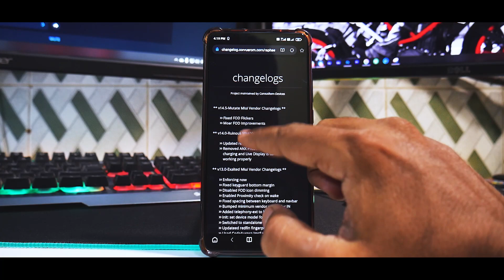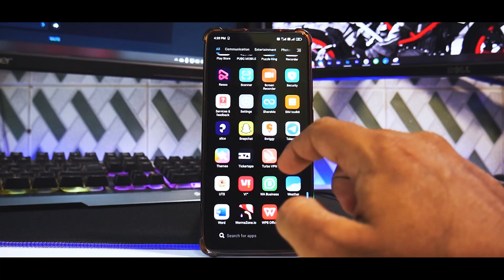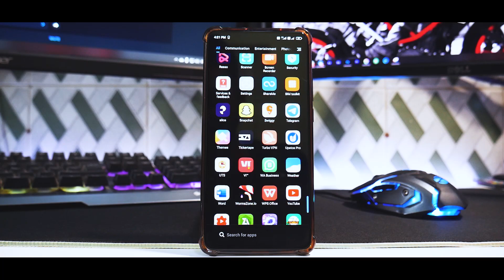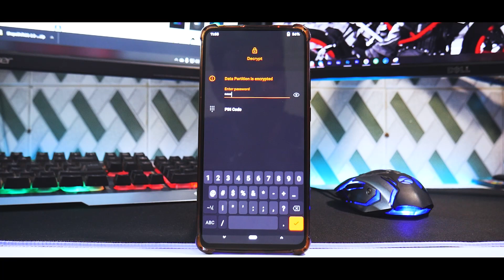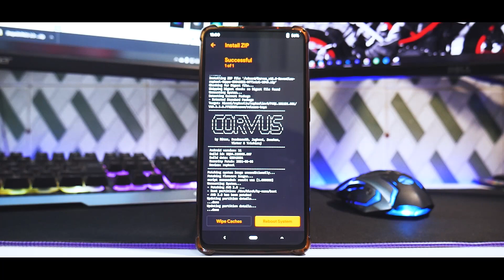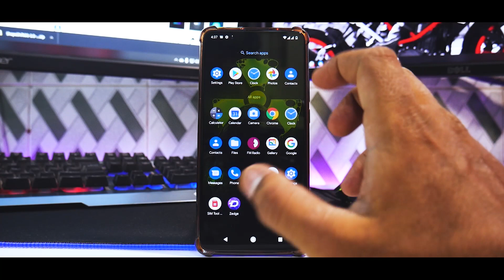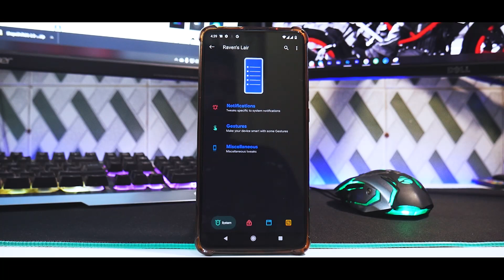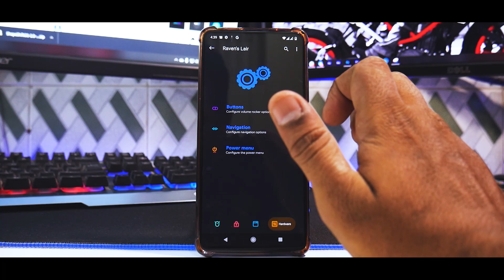K20 PRO CORVUS OS 15 UPDATE | HOW TO INSTALL & FIRST IMPRESSIONS | SMOOTH ROM WITH LOTS OF FEATURES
CORVUS OS VERSION 15 IS NOW AVAILABLE FOR THE K20 PRO.
IN TODAY'S VIDEO WE LOOK AT THE FEATURES & FIRST IMPRESSIONS OF THIS ICONIC CUSTOM ROM!!!

Hit join button to support PhoneOps. Amazing perks and exciting content, plans are priced as mentioned below along with perks :

1) Silver       - Rs 29 per month : Access to behind the scene videos.
2) Gold         - Rs 59 per month : Gold members get to play with me on live stream sessions + silver perks.
3) Platinum     - Rs 89 per month : Exclusive members-only videos
4) Diamond      - Rs 159per month : Diamond members can request a video of their choice as long as I have that device.

live streaming from phone
how to live stream from phone
pubg streaming from mobile
pubg live streaming hindi
stream like mortal
how to live stream from mobile
how to live stream pubg
pubg live streaming in budget
pubg live cheap
mobile se live streaming kaise kare
best pubg recording method
pubg recording with internal sound
call of duty live streaming
capture card
game capture card
pubg live stream kaise kare
live streaming pubg setup
pubg live stream
stream like mortal
pubg live cheap
capture card
game capture card